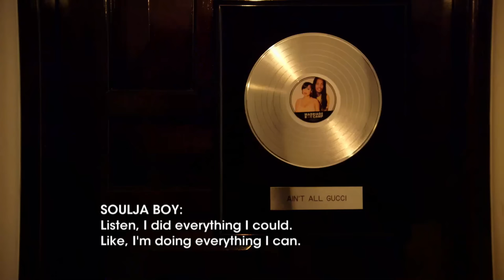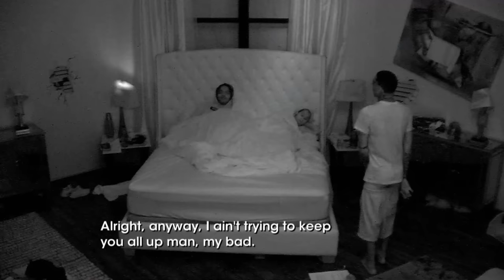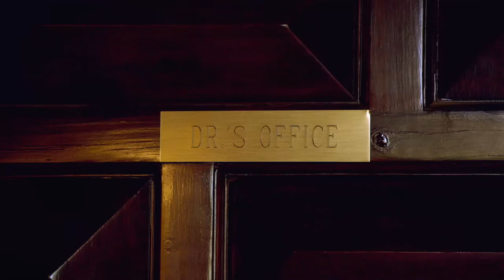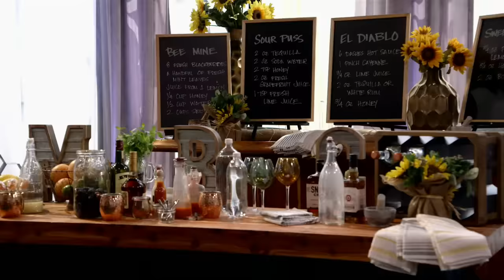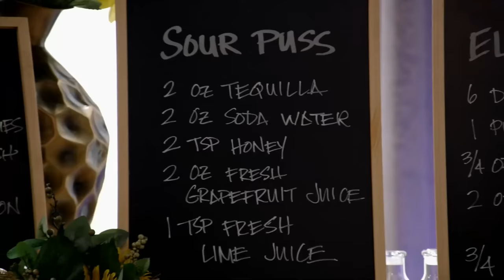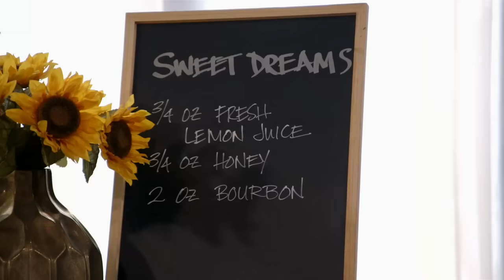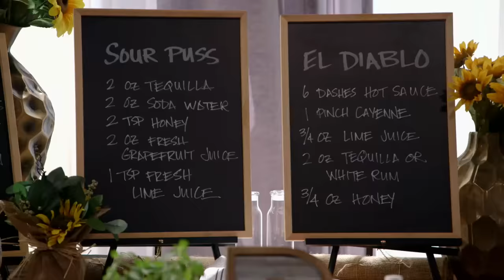'Mo Honey, Mo Problems' Full Ep. 8 | Marriage Boot Camp: Hip Hop Edition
Love watching Waka and Tammy’s relationship on Marriage Boot Camp? Tune in to the ALL-NEW SEASON of Waka & Tammy: What the Flocka Thursday nights at 9/8c on WE tv.

The couples face a dangerous challenge in an ultimate test of sacrifice. An explosive blowup shakes Soulja and Nia to their core. Lil Mo gets revenge on Karl for FaceTiming another woman. Tiffany feels abandoned when Fizz stings her heart.

Four hip hop couples face the music when they are tested at Marriage Boot Camp by Dr. Ish & Judge Toler. When dark secrets are exposed, will their relationships survive?